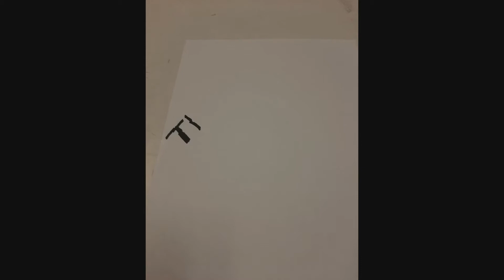Rest for Souls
Luther's Large Catechism Lesson 6